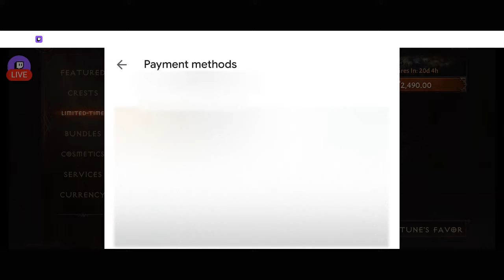Buying & Consuming Moonlight Trove II (Legendary Gem Selector) | Diablo Immortal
In Diablo Immortal, Moonlight Trove II is a new limited-time bundle that contains 30 leg crests, 248 Aspirant keys, and two 5-star legendary gem selectors (which is probably the primary reason one is buying this bundle).